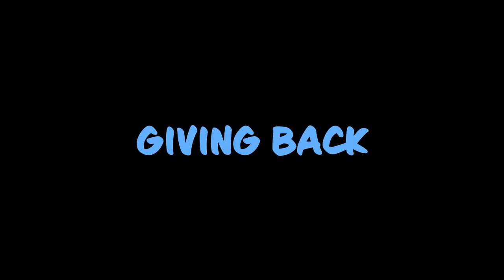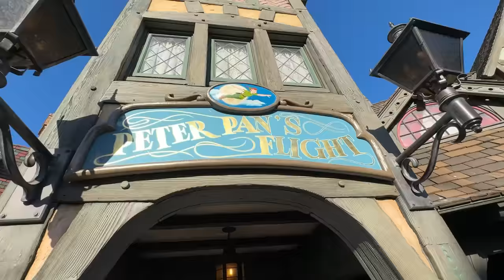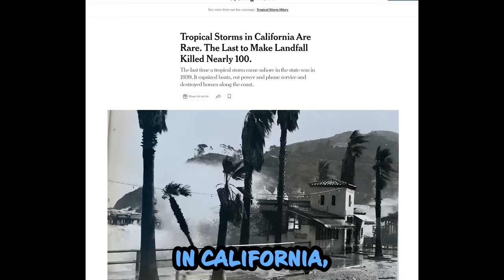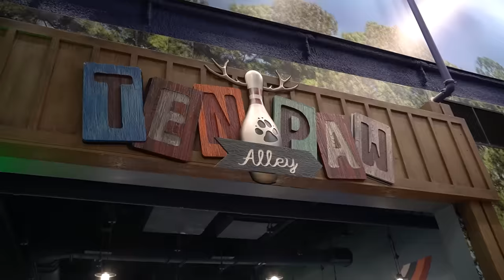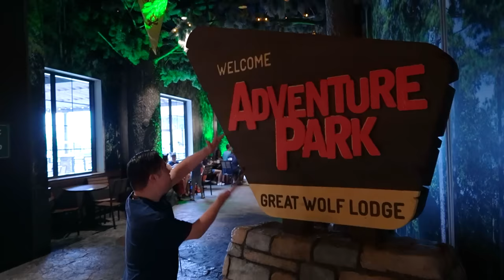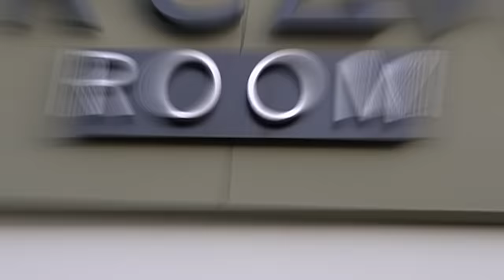Surprising Little Brother With 100 Birthday Gifts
Celebrating my little brother with 100 birthday gifts. Zach is the best and he deserves the world.

Thank you to Hot Topic, Squishmellows, Snackles, and Casetify for all the gifts you all made Zachary’s birthday even more special. Chipotle, thank you for catering Zachary’s party - delicious as always, it never disappoints!